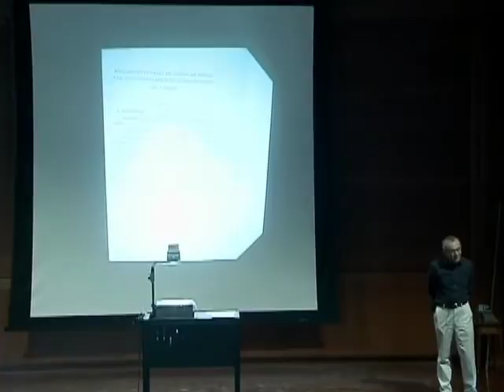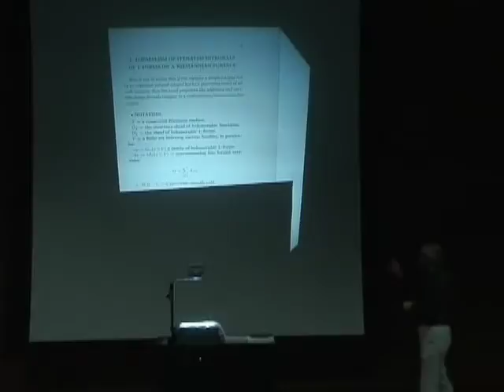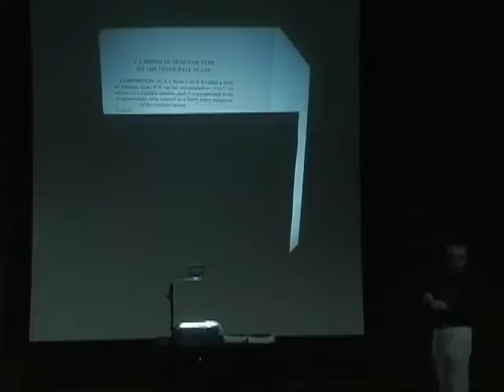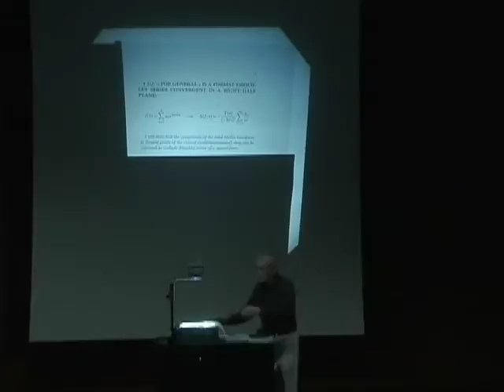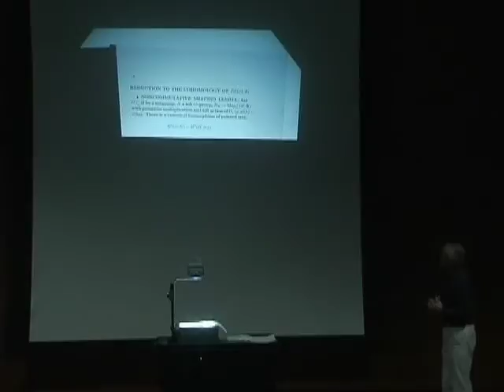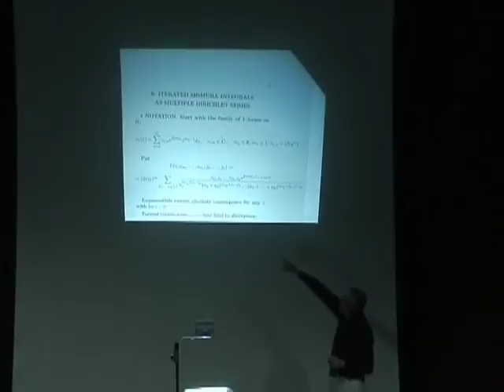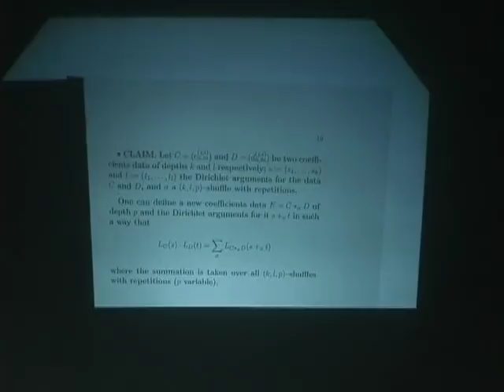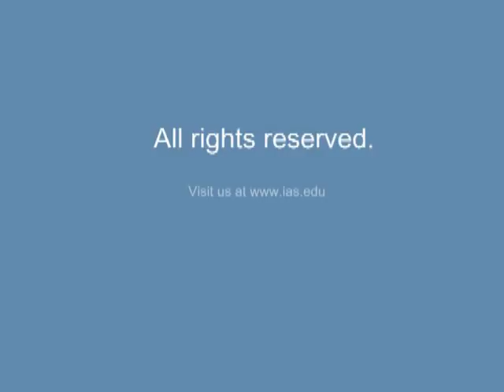Iterated Shimura integrals - Yuri Manin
Geometry and Arithmetic: 61st Birthday of Pierre Deligne

Yuri Manin
Northwestern University

Pierre Deligne, Professor Emeritus, School of Mathematics. On the occasion of the sixty-first birthday of Pierre Deligne, the School of Mathematics will be hosting a four-day conference, "Geometry and Arithmetic" from October 17 to October 20, 2005.

The objectives of the conference are to bring together scholars from a variety of mathematical fields with a common interest in the methods and ideas that Deligne has introduced into mathematics and to describe some recent advances in different areas of mathematics in a way that is accessible to non-experts from other fields.